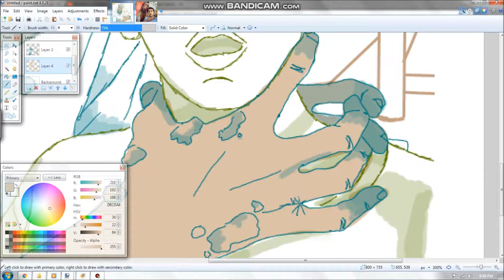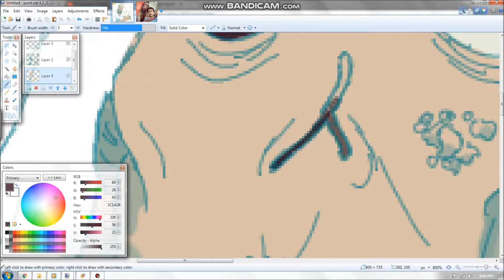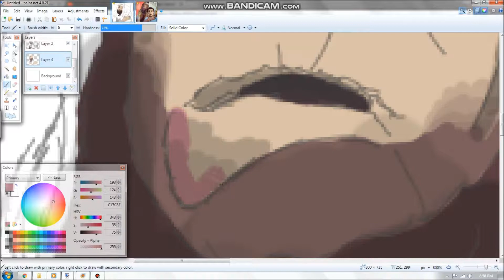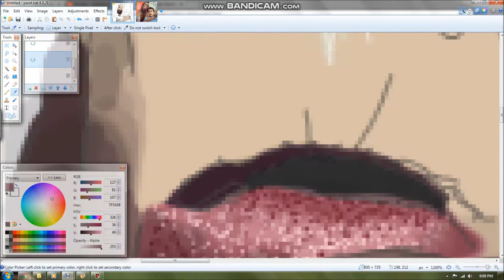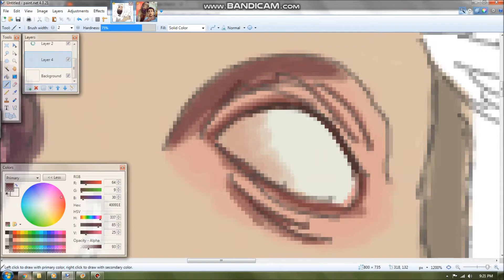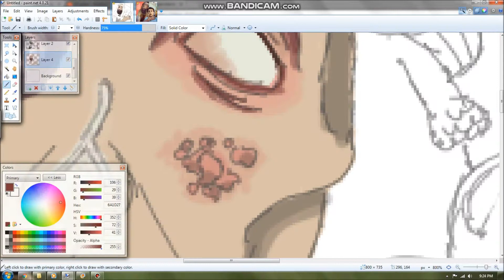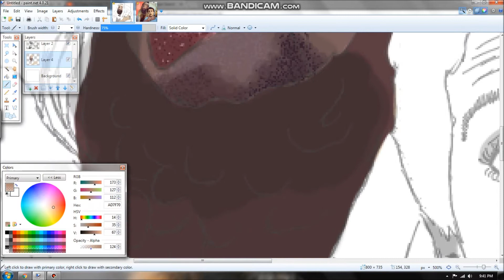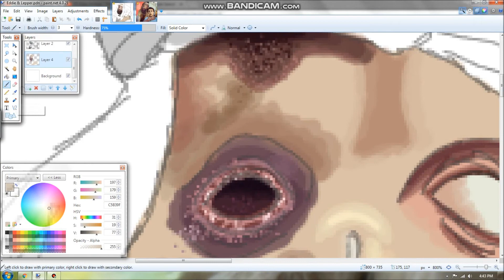IT Speed Paint Part 1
Watch me try and recreate this picture in my crappy paint software.